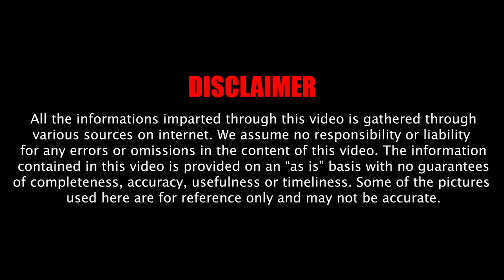DAWOOD IN DUBAI | Bombay Underworld Saga PT. 5 | Fantom Files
Explore the riveting chronicles of the Bombay Mafia in this captivating YouTube video, as we delve deep into the fierce rivalry between Dawood Ibrahim and Arun Gawli, and Dawood's audacious expansion of his criminal empire from Dubai.

Witness the intense power struggles and relentless ambition that marked the battle for supremacy between Dawood Ibrahim and Arun Gawli. Uncover the intricacies of their rival factions, as they navigated the treacherous world of organized crime, leaving an indelible impact on Mumbai's criminal history.

Delve into the fascinating tale of Dawood Ibrahim's audacious move to Dubai, where he transformed his criminal operations into an international network. Learn how he exploited the advantages of the global stage, from drug trafficking to extortion, cementing his status as one of the most feared crime lords of his time.

Through meticulous research and rare insights, this video offers a comprehensive exploration of the Bombay Mafia's underbelly. Discover the ruthless tactics, strategic alliances, and pivotal moments that defined the era, shaping the city's criminal landscape.

Whether you're a true crime aficionado, a history buff, or simply curious about the intricate web of power and intrigue within the Bombay Mafia, this video is a must-watch. Join us as we unveil the captivating saga of Dawood Ibrahim's rivalry with Arun Gawli and his audacious rise from the streets of Mumbai to the international criminal stage.

Chapters:
00:00 Introduction
00:42 Escape to Dubai
01:36 Rise of Chotta Rajan
02:04 New Rivalries
03:40 Dawood Vs Arun Gawli
06:20 Fall of Babri Masjid
07:44 1993 Bombay Blasts

We have our podcast for you if you're not a YouTube person.

Prime Music

Bio:
With Fantom Files, explore the shadowy realm of unsolved secrets and human grimness. Be prepared for horrifying stories about murders, blood-lusty serial killers, and unexplainable mysteries that will make you doubt the reality of the world around you.
Are you ready to face your fears?